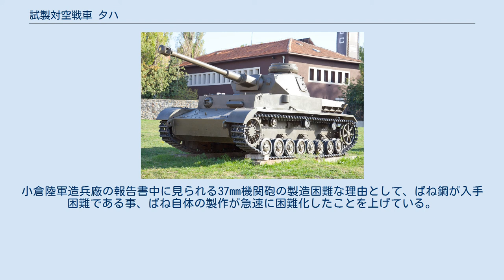試製対空戦車 タハ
試製対空戦車 タハ（しせいたいくうせんしゃ タハ）は、大日本帝国陸軍（日本陸軍）が第二次世界大戦中に構想した対空戦車である。
実用化はされなかった。
設計着手は昭和17年4月である。
一式中戦車を基とし、37mm高射機関砲を連装形式で搭載する予定だった。
開発は一技研及び四技研の共同で行われ、小倉造兵廠と富士電機が試作した。
完成車両は存在しない。
 従来、日本陸軍の装備していた20mm高射機関砲と75mm高射砲には射高上のギャップが存在した。
そのため九四式三十七粍機関砲が製造されたが、連射に難があり実用化はできていなかった。
 日本陸軍が日中戦争において鹵獲した兵器の中にラインメタル製37mm高射機関砲が存在した。
陸軍はさらにこの37mm機関砲を購入、昭和12年9月に試験を実施、優秀と判定した。
昭和16年にさらに10門と弾薬1万発を購入、ラ式三十七粍高射機関砲と呼んでいる。
昭和17年4月にはラ式を参考とした37mm高射機関砲が完成、昭和18年3月に審査を終了し試製一式三十七粍高射機関砲と命名された。
また30門の製造が決定されている。
本機関砲の審査の後、昭和19年春までに一式三十七粍高射機関砲が制式制定されたとみられる。
 日本が第二次世界大戦に突入した後、ドーリットル隊の東京空襲に刺激されて高射機関砲への要求が高まった。
昭和17年11月、研究方針が見直され、機甲部隊用として単一もしくは双連式に37mm高射機関砲を装備し、簡易に装甲を設けた自走式のものが要求された。
昭和19年6月、陸軍兵器行政本部の小倉陸軍造兵廠に対する通牒の中に、一式自走三十七粍高射機関砲2門の製造要求が存在し、装軌式車輌に37mm機関砲を搭載する計画が研究されていたことを示している。
この自走高射機関砲は昭和17年4月に設計着手、昭和19年2月に第1回試験、6月完成予定だったものの完成しなかった。
 ほか、試製一式三十七粍高射機関砲の諸元を記載した書類には「尚次のものも研究中なり、自走式（九七式中戦車車体上に載せ電動す）」という内容が記述されている。
試製一式三十七粍高射機関砲の諸元は以下の通り。
口径37mm、銃全長は2432mm、銃身長2110mm（57口径）である。
ライフリング長は1814mm、砲身内部にライフリング20条が右方向へ刻まれている。
転度は5°30。
この機関砲は反動利用式で作動した。
遊底は砲身後座、回転閂子式である。
給弾は保弾板から6発を装填し、発射速度は180発毎分である。
徹甲弾は弾長153mm、弾量700g。
これを260gの装薬で撃ち、初速は920m/sである。
射撃時の後座抗力は2000kg。
砲身と砲架が各180mm・150mm後座してこの衝撃を緩衝した。
高低射界は-5から95度。
射程は水平方向に10,000mと推定され、垂直には3,800mである。
高射照準具は直距離・実航速式と記載されている。
 車体に関する書類として、昭和18年8月1日付、『兵政技秘第一〇〇七號』が存在する。
第四陸軍技術研究所関係の極秘試製兵器の欄に各種新型戦車の他、試製対空戦車タハの名称がある。
区分は軍事極秘。
また極秘を示す表示として正面星章の下面に文字盤を付けることが指定された。
秘密とされる内容の指定は以下である。
 昭和19年1月、陸軍兵器行政本部技術部が作成した「昭和十九年一月各陸軍技術研究所試験予定表」の中に、四技研のヂホ車タハ車竣工試験の予定が記載されている。
期間は19年1月9日から1月12日、静岡県にて松原大尉が担当することとされた。
 一方で搭載兵装の製造は難航していた。
小倉陸軍造兵廠の報告書中に見られる37mm機関砲の製造困難な理由として、ばね鋼が入手困難である事、ばね自体の製作が急速に困難化したことを上げている。
以前から予定されていた30門の製造は、試製一式三十七粍高射機関砲7門、一式三十七粍高射機関砲23門に変更されたが、これらの生産に関し、ばね鋼、車輪など民間工場からの部品が供給されず、結局、小倉陸軍造兵廠ではほとんど完成させることができなかった。
戦後、アメリカ軍用に作成された資料『1944年兵器生産計画書』では一式三十七粍高射機関砲の製造計画として、8、9、10月に各3門を予定、11月に生産打ち切りとなっている。